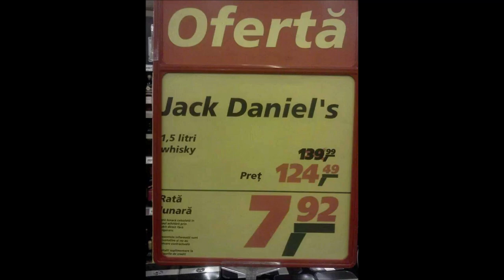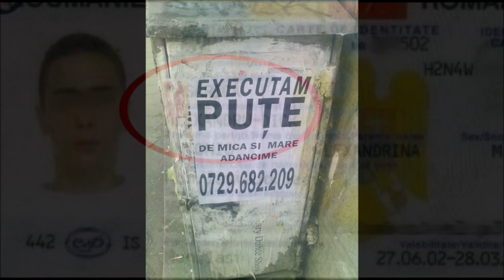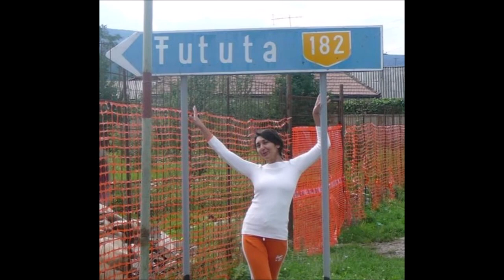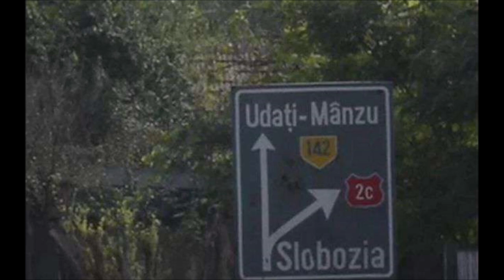Lucruri ciudate/haioase vazute in fiecare zi in Romania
Welcome to Romania ! This crazy  things probably only happen in Romania, some are funny and some might shock you in diferent ways. Here we take look at the most crazy awesome and shocking things you will only see and happens in Romania every day. Must Love Romania !